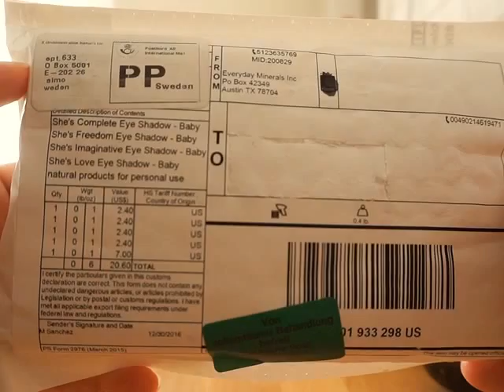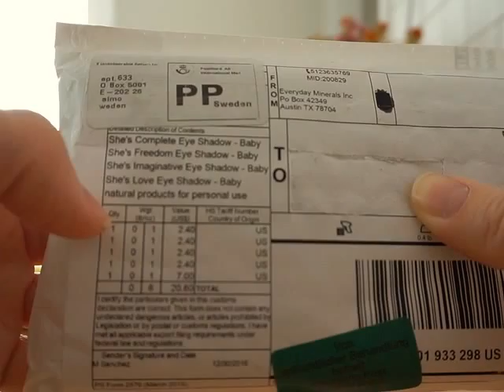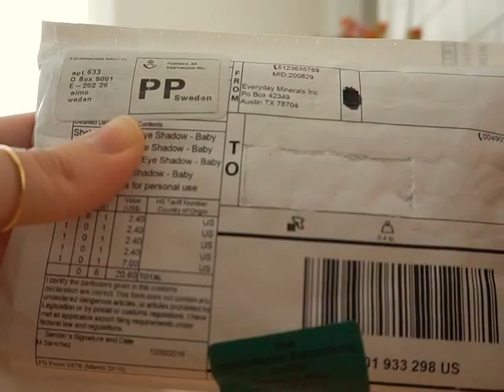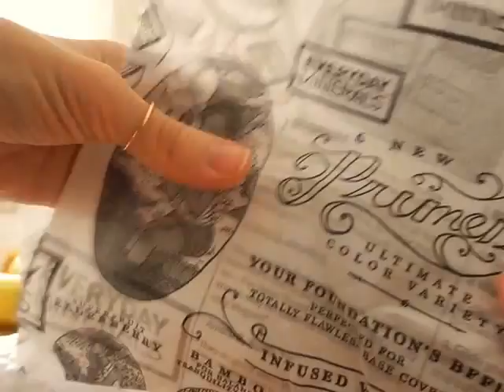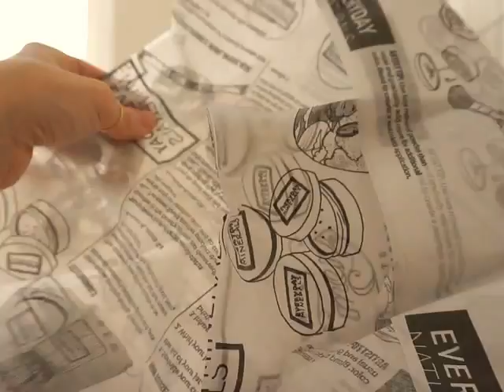Video Haul Amichevole & Americaneggiante :D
Ringrazio molto Benedetta ancora una volta ^_____^.
p,s, Nel video mi sbaglio e parlo di venti euro di prodotti... in realtà gli euro sono all'incirca 15, stando al cambio di valuta del giorno in cui ho fatto l'ordine.